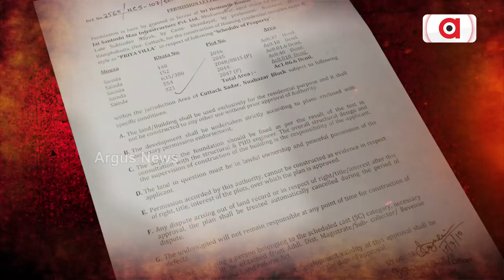ଅଧୁରା ସ୍ଵପ୍ନ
ଭାଙ୍ଗିଛି ସ୍ଵପ୍ନ. ତୁଟିଛି ଭରସା...
ଖୁବ ଶୀଘ୍ର ହେବ ଖୁଲାସା...
ଅର୍ଗସ ନ୍ୟୁଜର ଅପରେସନ - ଅଧୁରା ସ୍ଵପ୍ନ